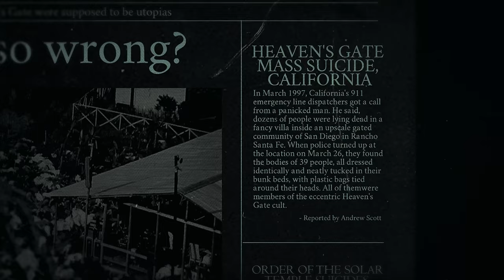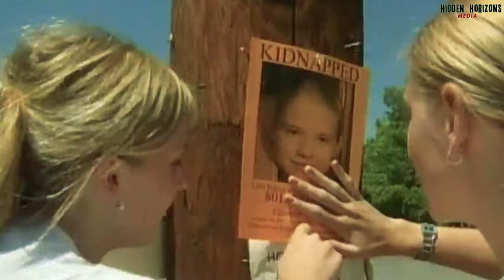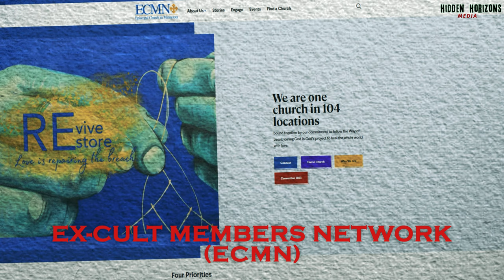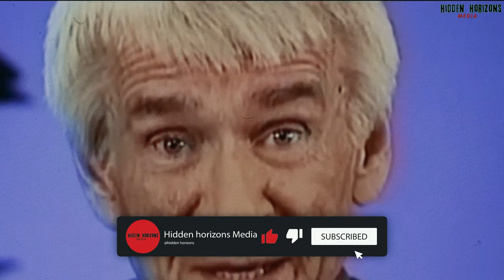From Jonestown to Heaven's Gate: Unraveling the Dark History of Cults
🔍 From Jonestown to Heaven's Gate: Unraveling the Dark History of Cults (cult documentary)🔥

Prepare to be captivated by our latest video, where we delve deep into the chilling world of cults, unraveling the mysteries of Jonestown and Heaven's Gate. This isn't just a documentary; it's an exploration into the darkest corners of human belief and manipulation. Here's what you'll discover:

🏚️ Jonestown: The Untold Story - Venture into the harrowing saga of Jim Jones and the Jonestown cult. Learn about the Peoples Temple and how it transformed into one of history's most notorious tragedies. This segment includes rare footage and heart-wrenching interviews with Jonestown survivors.

📜 The Jonestown Documentary - Understand the full scope of what happened in Jonestown. We dissect the Jonestown story, exploring the intricacies of Jim Jones' cult and the fateful day that shook the world.

🌌 Heaven's Gate: Beyond Earthly Bounds - Shift gears to another chilling cult phenomenon: Heaven's Gate. Led by Marshall Applewhite, this group's belief in extraterrestrial salvation led to one of the most unforgettable mass suicides in history.

👽 Aliens & Enlightenment: Get an in-depth look at the Heaven's Gate cult's unique ideology involving aliens and their quest for enlightenment. This segment includes analysis from cult experts and psychologists.

🔎 True Crime & Investigation: Our investigative approach brings forth amazing facts and insights into the culture and psychology behind these cults, providing an understanding beyond the surface-level narratives.

👤 Paranormal & Scary Stories: While diving into these cult stories, we touch upon elements of the paranormal and share tales that are as intriguing as they are terrifying.

🌍 Culture & Enlightenment: Through our exploration, we seek not just to inform but also to enlighten our audience about the diverse and complex aspects of human culture and belief systems.

🎥 Exclusive Jonestown & Heaven's Gate Footage: Featuring rare video clips and photos from inside these cults, offering a unique and interesting perspective that you won't find anywhere else.

This video isn't just a documentary; it's an immersive journey into the depths of human psychology and the extreme measures of control and belief. Whether you're a true crime enthusiast, a lover of amazing facts, or simply intrigued by the mysteries of the human mind, this video is a must-watch.

🌟 Don't miss this enlightening journey. Click play to uncover the secrets of Jonestown and Heaven's Gate. Your quest for knowledge starts here! CultsUnveiled Jonestown HeavensGate TrueCrime Investigation Enlightenment HiddenHorizonsMedia🌟

00:00 The Cult Documentary Begins
00:024 Jonestown Cult, Heavens Gate Cult
00:43 Cult History, Famous Cults
01:10 Branch Davidians Story, David Koresh Cult,
01:39 Order of The Solar Temple Story, Luc Jouret, Joseph Di Mambro
02:02 Amu Shinrikyo Story, Shoko Asahara Cult
02:32 Cult Psychology, Cults Explained, Interesting
05:01 Jonestown Survivors, Cult Survivors, Heavens Gate Survivors, Rick Ross, Kiki Noble, Mike Rinder, Jim Jones, Laretta Branch, Debra Moore
06:30 Cult Tactics, Cults Culture, Cult Recruitment
07:08 Cults Today, Modern Cults, Cult Investigation
07:54 Survivors of Cults, Cult Suvivors, Elizabeth Smart, Cult News, Brian David Mitchell, Wana Barzee
09:31 Cult History, What Was Jonestown, Jonestown story
10:08 Charles Manson, Cult Story
10:16 What was Heaven's Gate, Heavens Gate Story, Alien Cults
10:40 Cult Experts, How Cults Work
11:15 Hope, Cult Recovery, Cult Help, Cult Resources, CEI, RRI, ECMN, Cult Books, "Cults and Mind Control"-Margaret Singer, "Undoing The Knot"-Steven Hassan, "Take Back Your Life"-Janja Lalich, CRN, ICSA
12:15 The Cult Documentary Ends

Welcome to the channel "Hidden Horizons Media" – your gateway to the unseen and the unknown! Dive into our unique blend of news and true stories that unravel the world's most intriguing secrets. Every episode is a journey of discovery, packed with amazing facts and compelling investigations. From dark history to paranormal experiences, we bring you content that's not just interesting, but truly mind-blowing.